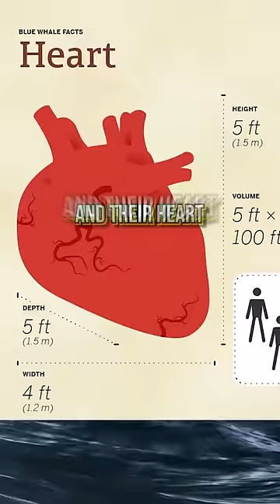Animals scarier than dinosaurs part 6